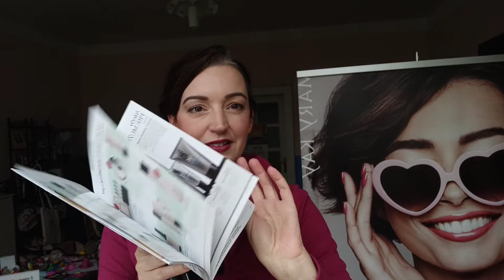Proč se něčemu říká make-up a něčemu podkladová báze?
Lingvistické okénko - co je co a jak se to používá?